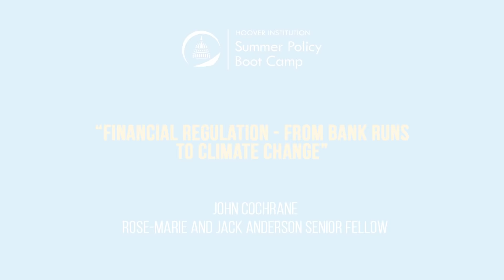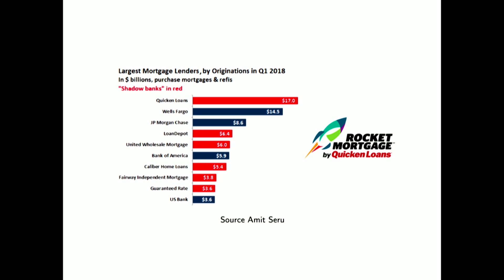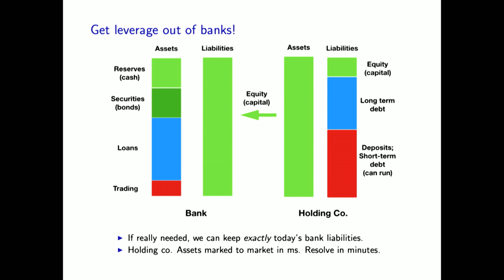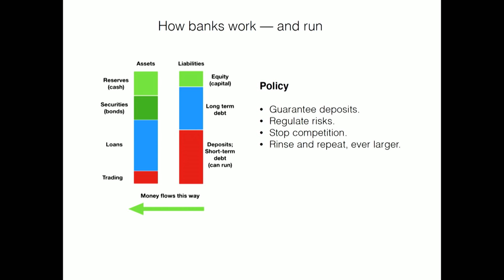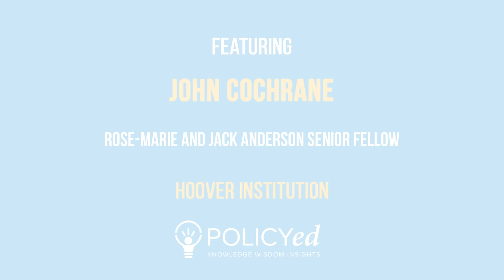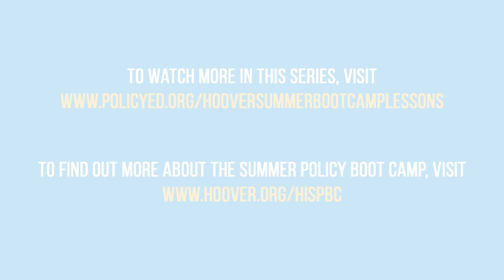Chapter 3: Financial Regulation: From Bank Runs to Climate Change | LFHSPBC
Chapter 3: Innovations in Banking

While innovation in banking can be useful, innovating around bad regulations could create an unstable financial system, as we saw in 2008. Improving the system will require removing layers of regulation and starting from scratch.

Additional resources:

Watch “How Government Policy Inflates Health Care Costs: The Curse of Cross-Subsidies,” with John Cochrane on PolicyEd.

Watch “Does Government Debt Matter Anymore?” with John Cochrane on PolicyEd.

Read “Why Hasn’t the Fed Done More to Fight Inflation?” by John Cochrane via Chicago Booth Review.

Read “The End of an Economic Illusion,” by John Cochrane via Project Syndicate.

Read “Will Inflation Persist?” by John Cochrane via the Grumpy Economist.